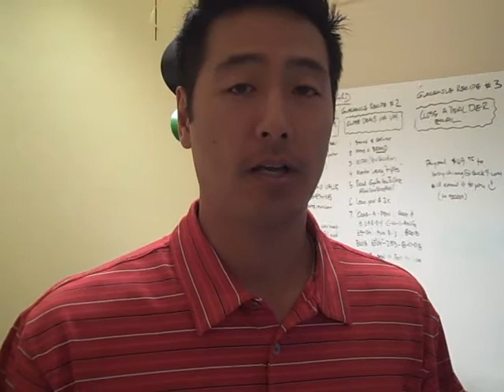How To Go From Zero to Hero at SXSW (2012 Panel)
How To Go From Zero to Hero at SXSW (Larry Chiang 2012 Interactive Panel)

By Larry Chiang

SXSW is the best conference.

I put on my uniform (khaki pants, black shoes, an oxford and an outlet mall tie) and get there two days before the party starts --err conference. Two days before the conference starts.

It has been called expensive.

And just like business school is expensive (but good), I strive for the obnoxious goal of getting you your ROI before you even set foot in Austin. Yes, my book gets kids their ROI (return on investment) before they start racking up school loan debt.

Here is exactly how to get your ROI at SXSW and go from zero to hero:

(1) The panel description:

Yes everything in this world is faster, faster, faster.

Well, SXSW accelerates companies and people. They even have an accelerator day on Monday.

This panel explores tactical tips in going from newbie here at SXSW to seasoned pro. BEFORE the panel even starts, the knowledge and the networking will begin to percolate. It is my goal as panel co-moderator (and creative engineer) to get you your ROI before you even set foot here in Austin Texas.

(2) Twitter for Real-Time Research

The pre-learning and pre-networking will occur on Twitter at the hashtag zero2hero. Hashtags help organize content. This hashtag aspires to get you your travel and expense money back.

(3) Panel Pre-party

(4)  Panel Pre-questions
How do you get ready to launch at SXSW without any money?
How do you produce a SXSW party for nearly zero money?
How do you go from crasher to VIP and why is it guacamole recipe #7?
What is a minimum viable pre-party?
How do you meet celebs like US CTO Anesh Chopra or Craig Newmark of CraigsList during SXSW and get them to give you or your friends company a testimonial?

(5) Panel Pre-reading

Google "Guacamole Recipe #8″

Read and execute 35 tips your dig up via google or click here for some articles to read: